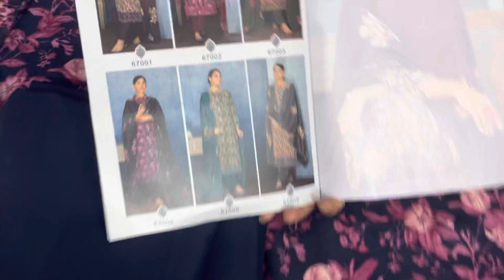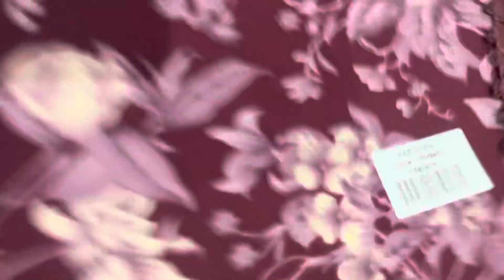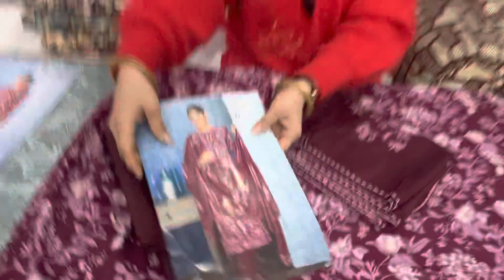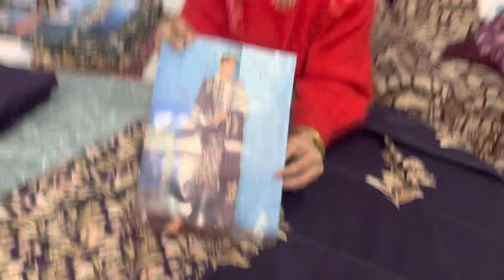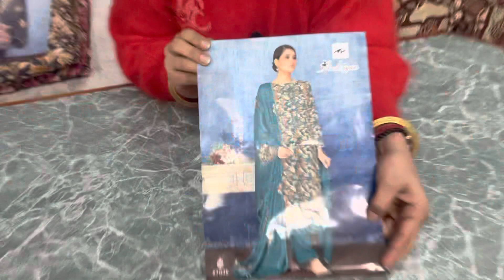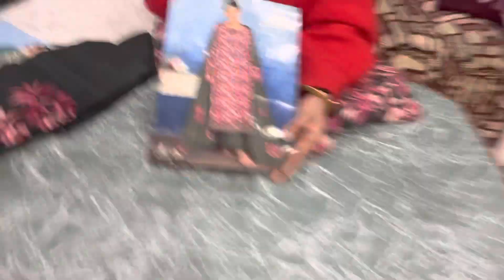Jay Vijay brand 🥶 suits/order no.-9643661403/payment no.-9868729307/-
Payment mode online rahega